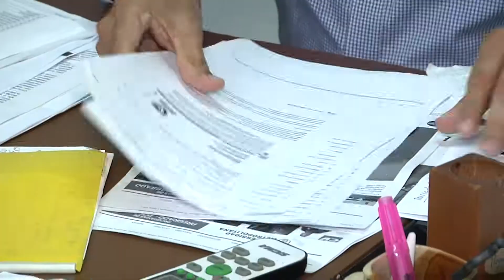Director de la cárcel distrital El Bosque anuncia que renunciará al cargo